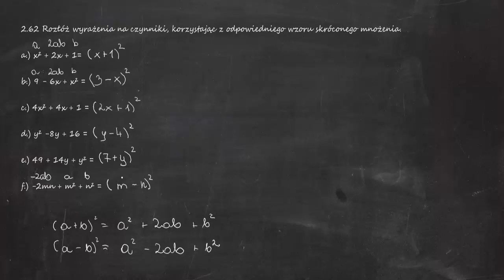2.62 Rozłóż wyrażenia na czynniki, korzystając z odpowiedniego wzoru skróconego mnożenia. a) x²+2x+1